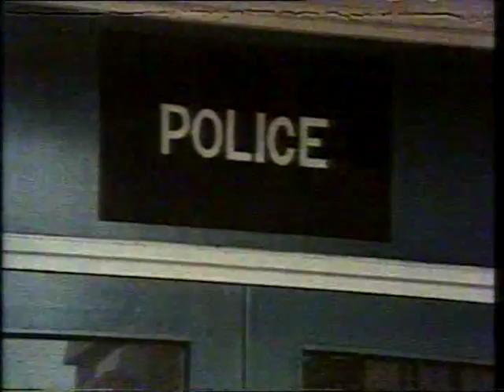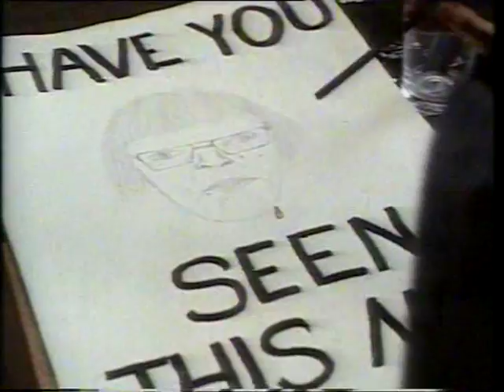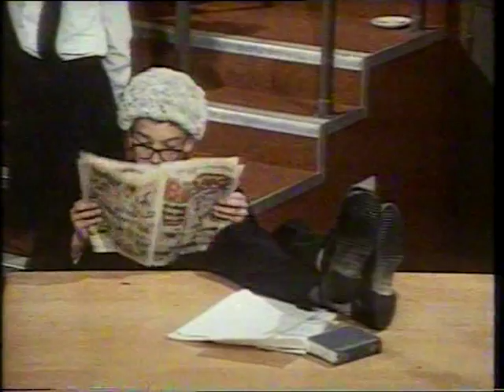ITV SCHOOLS - GOOD HEALTH - DOCTOR SWEET TOOTH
The 'Doctor Sweet Tooth' episode of the long-running ATV/Central series for schools Good Health.  This is one of the best remembered episodes as it was often scheduled during the Autumn half-term, meaning that those of us who didn't watch Good Health at school got to watch it at home.

I remember being totally bemused that West Midlands Police didn't employ anyone over the age of 12!

This recording appears to be from ITV Schools on Channel Four, due to the lack of any frontcap being shown, so it dates from 1987 or later.  The programme itself was made no later than 1980, and still getting regular repeats a decade or so later!

The copyright of this film remains with the producers.